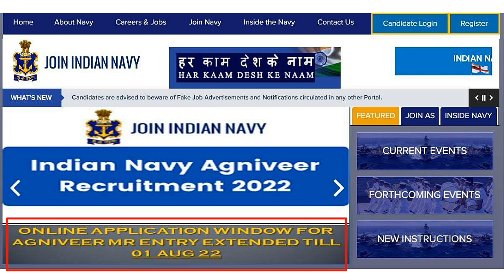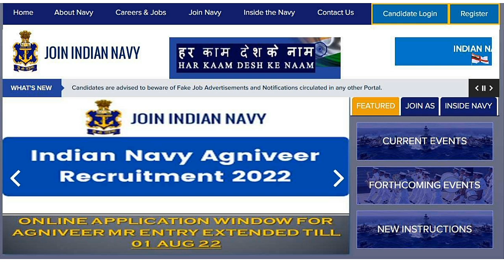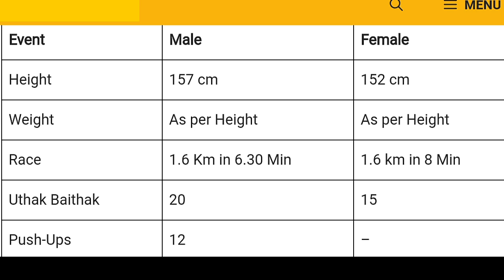Agnipath Navy MR Application Date Extened ¦ Navy MR Update 2022 ¦ Indian Navy MR Latest Updates 2022